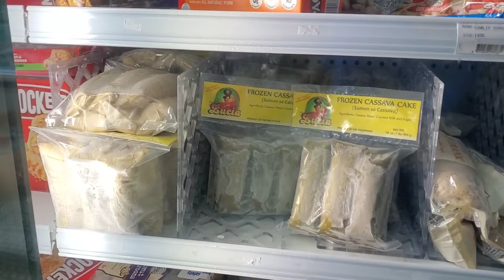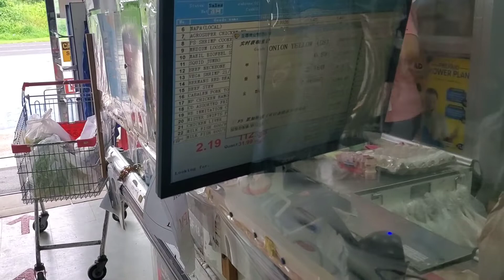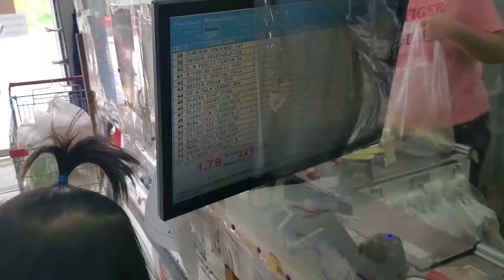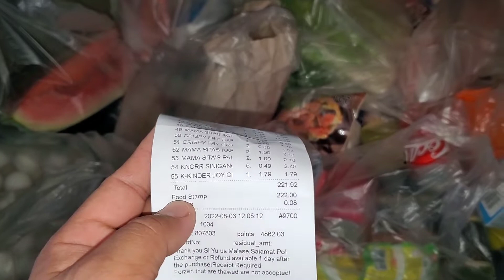FOOD STAMP LIBRENG PANG GROCERIES DITO SA SAIPAN PART 2